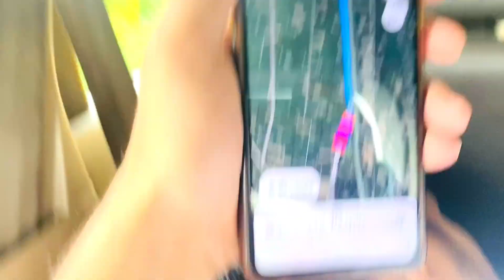फ़ैमिली के साथ गये कुल देवी के दर्शन करने 🙏